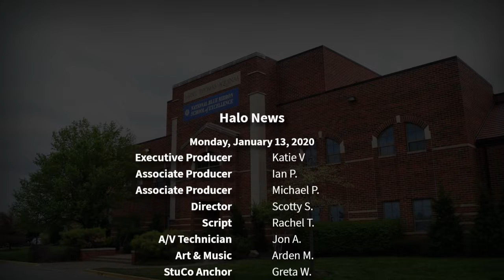The Halo Morning Show 1/13/20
Morning announcements and more for Monday, January 13th, 2020